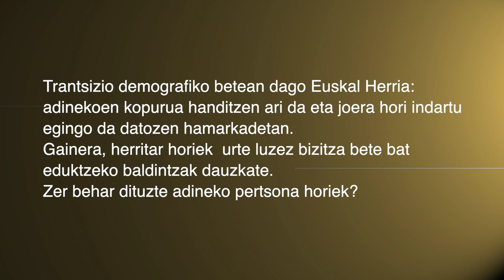Eusko Ikaskuntzako Solasaldiak: Elisabete Arrieta / Xabier Garagorri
Helduak Adi!-ko Elisabet Arrieta eta Xabier Garagorri bizitza betearen eta bizitzaren zentzuaren inguruan solasean aritu dira.

Bizitza betea jomuga ideal/utopikoa dela esan digute -maitasuna, askatasuna, edo zoriona diren moduan- baina, zahartzaroan ere, atzeman nahiko genukeen jomuga.

Horretarako, ze beharrei erantzun behar diegu? Ze behar asetu behar ditugu, eta nola?

Bizitza proiektu pertsonalen eta kolektiboen garrantziaz, belaunaldiartekotasunaz, gizarte onurarako adinekook dugun potentzialitateaz jardun dira.